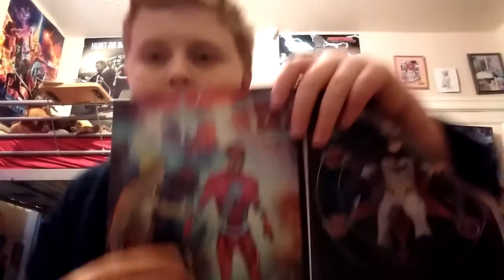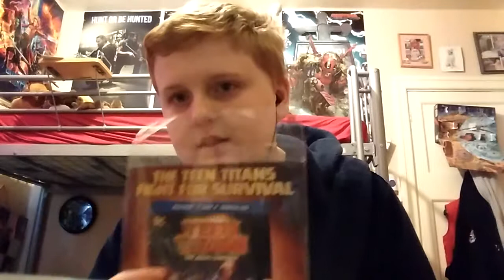Travis' top 10 superheroes